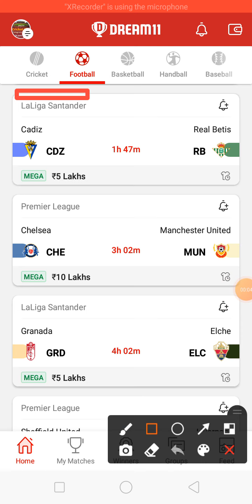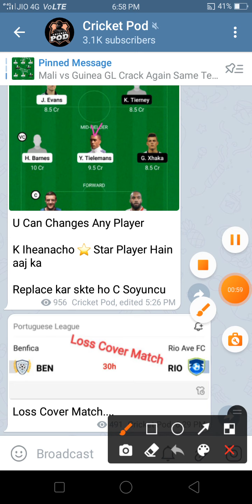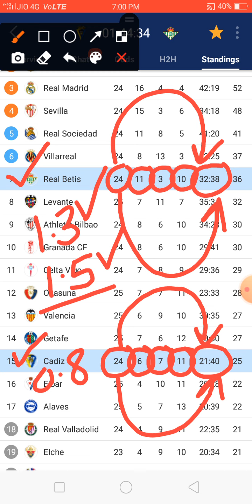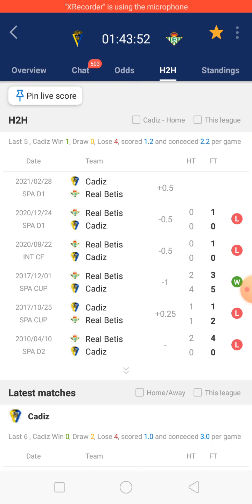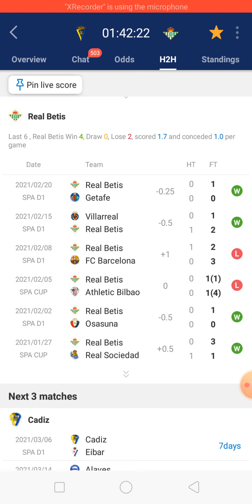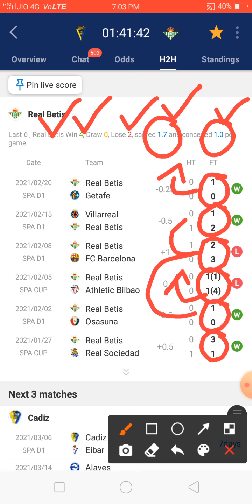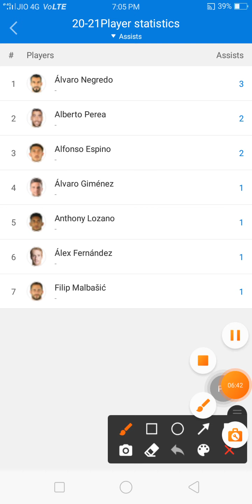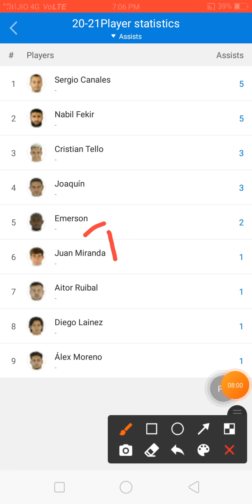CDZ vs RB Dream11 Team | Cadiz vs Real Betis | Cdz vs rb dream11 team today